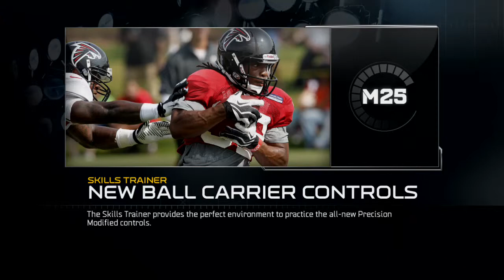Madden 25 NFL PS4 Episode 1 Pizza Pasta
The Story of the worlds greatest QuaterBack begins.